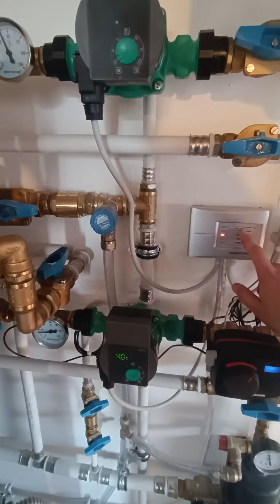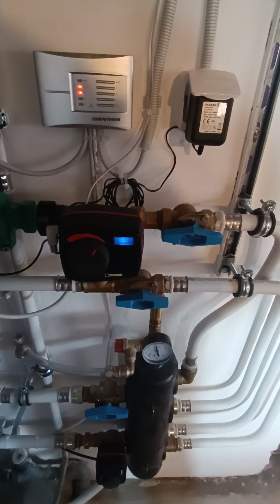Nyírő Bence Épületgépészet: remeha , uponor, esbe, kazánház a beüzemelő távozása utáni pillanatok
időjárás követő padlófűtés, hőszivattyú nincs , remeha kazán van, Hajdú tárolóval